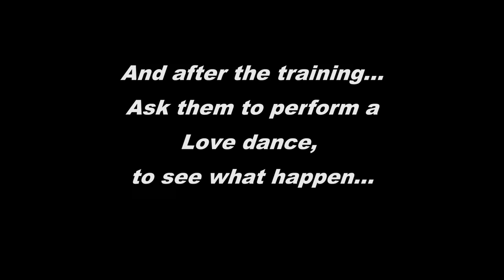worldchampions Alexis duvivier and Jenna Apokotos training and enjoying at Nemo33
... Coup de bol dimanche soir je pointe ma frimousse au Némo, et sur qui tombe-je? Mes deux champions favoris. Ni une ni deux,